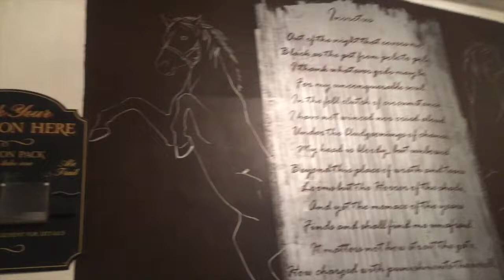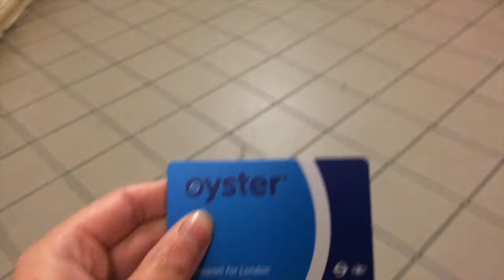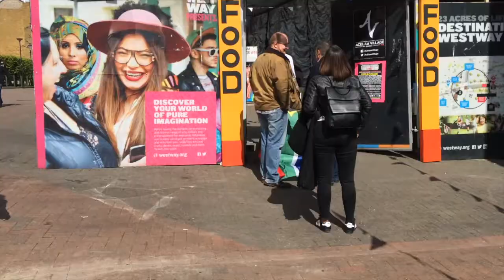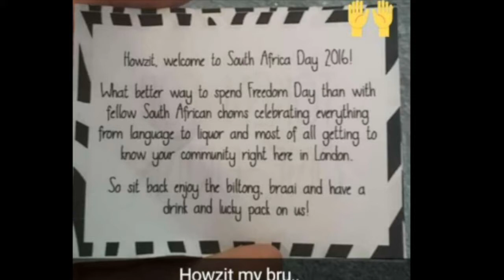Freedom Day in London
Kristen & I traveled to London to celebrate Freedom Day the South African way! We drank some drinks ate boerewors rolls & milk tarts. watched some performances by Toya Delazy and Otto Gumaelius.
All in all , A fun evening!